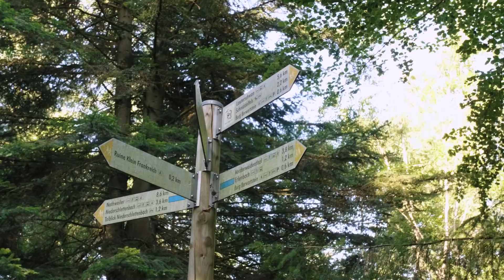Entdeck's mit Can! Folge 4: Die Burg Berwartstein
In der 4. Folge der Videoreihe „Entdeck’s mit Can“ erkundet Can Tobias Mansuroglu die ehemalige Raubritterburg Burg Berwartstein im Pfälzerwald. Tatsächlich war auf der Burg ein legendärer Ritter zu Hause: Hans von Trotha, in der Region besser bekannt als Raubritter Hans Trapp. Erfahrt mehr über die früheren Verteidigungsanlagen und die laaaaaangen unterirdischen Tunnel, die dafür sorgten, dass die Berwartstein als uneinnehmbar galt.

Freut euch außerdem auf die letzte Folge und einen großen Knall auf der beeindruckenden Festung Ehrenbreitstein in Koblenz. Hier endet Can's Abenteuer in Rheinland-Pfalz!

Eine Produktion der CI FILM.

Moderation: Can Tobias Mansuroglu (aus der Kika-Sendung „Checker Can“)

Regie: Imke Hansen
Kamera: Johannes Holland
Schnitt: Imke Koseck, Can Mansuroglu
Drohnenaufnahme Burg Berwartstein: Philippe Opigez

Wer die Tracks nochmal hören möchte, findet hier die Trackliste:
Titelmusik: Klang im Einklang / Sören Wesemann